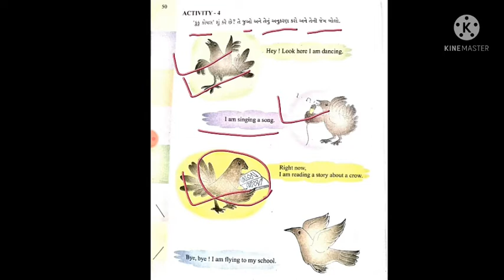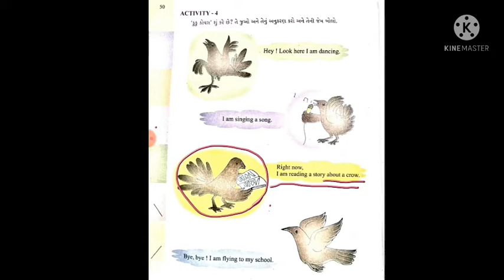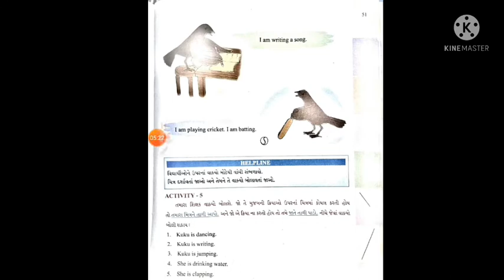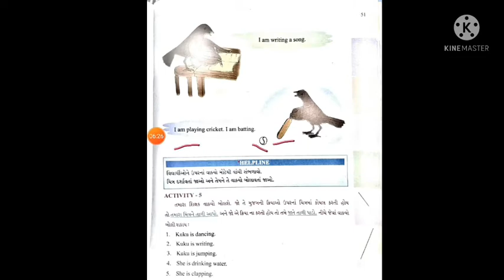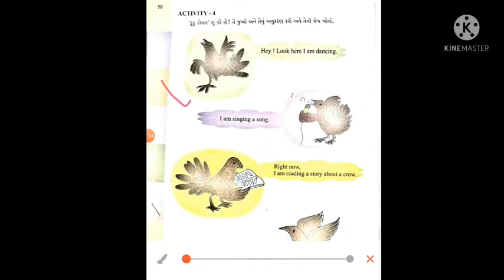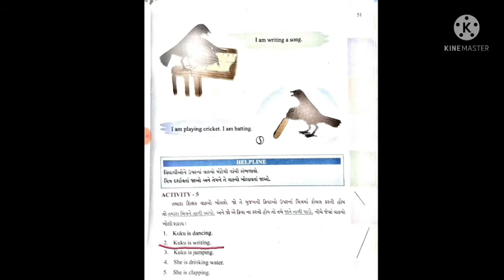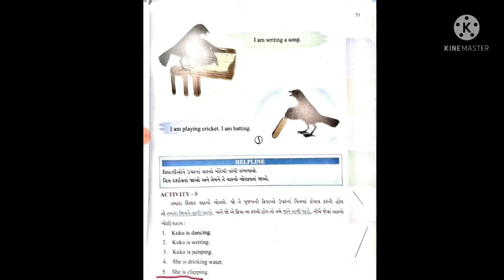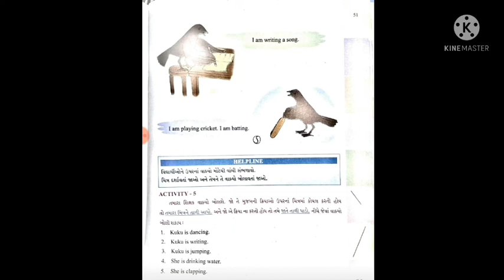GUJARATI MEDIUMDARD - 4SBET - ENGLISHUNT 5 ACTVITY - 4TEACHER'S NAME - NAMRATA THORAT